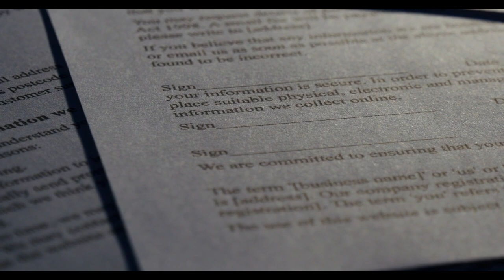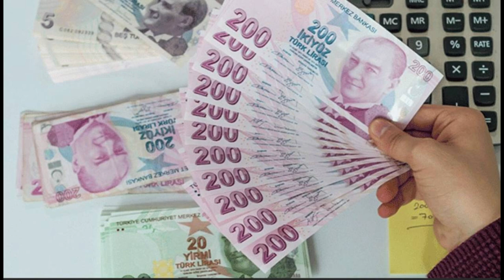SGK Uzmanı Ali Tezel ‘geçmiş olsun’ dedi ‘Emeklilere o ücret verilmeyecek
Paylaşmak istediğiniz fikir ve düşünceleriniz varsa benimle paylaşmayı unutma.